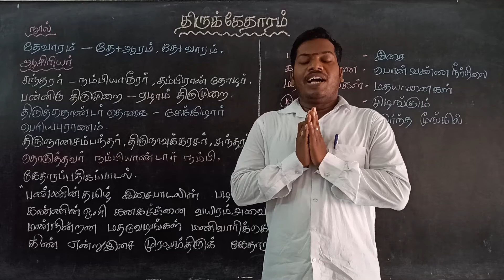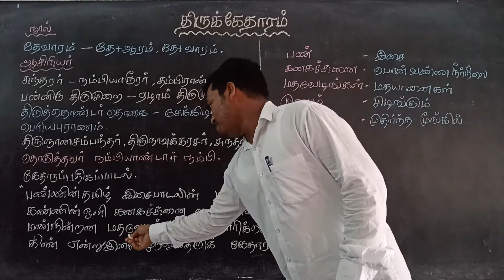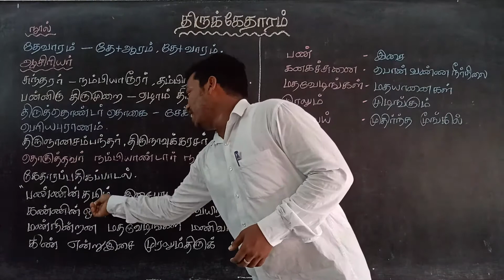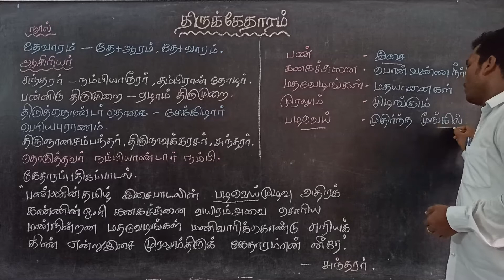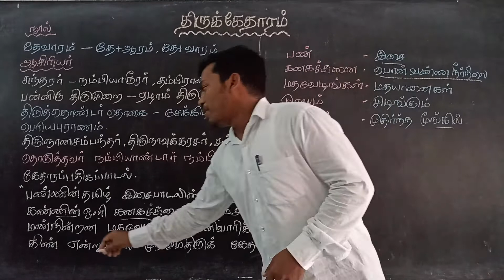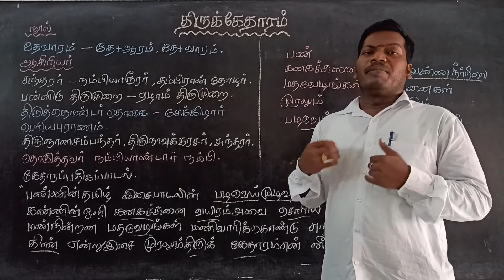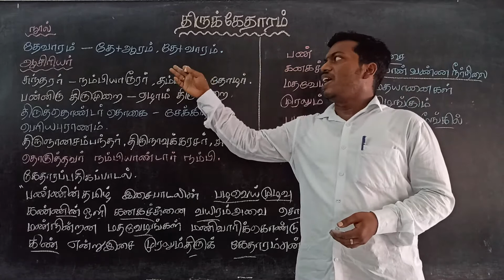இயல்2.திருக்கேதாரம் Class 8 தமிழ்